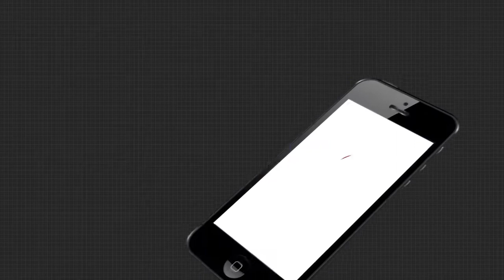ଗରିବ ଅସହାୟଙ୍କ ପାଇଁ ସରକାରୀ ଯୋଜନା ପ୍ରହସନ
ଗରିବ ଅସହାୟଙ୍କ ପାଇଁ ସରକାରୀ ଯୋଜନା ମାଳ ମାଳ । ହେଲେ ଏହି ଅସହାୟ ଗରିବ କୁଡ଼ିଆକୁ ଦେଖିଲେ ସବୁ ଯେମିତି ପ୍ରହସନ ଭଳି ମନେ ହେଉଛି । ଅତି ଗରିବ ଶ୍ରେଣୀର ହୋଇଥିଲେ ମଧ୍ୟ ନା ମଳିଛି ଘର ନା ମିଳୁଛି ରାସନ ସାମଗ୍ରୀ .